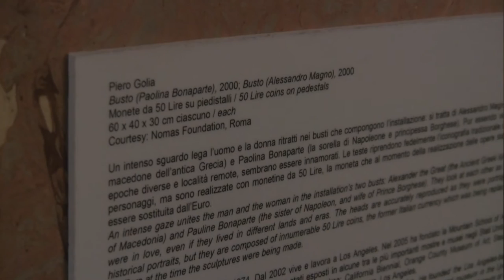Irene Bozzi - Galà delle Margherite 2016, serata charity per Ant Italia Onlus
Registrazione effettuata da liberi.tv il 30/04/2016 a Roma presso l'Hotel Excelsior.

Galà delle Margherite 2016, serata charity per la fondazione Ant Italia Onlus che si occupa di assistenza domiciliare ai malati oncologici.

Intervista di CAMILLA NATA  a IRENE BOZZI, psicologa.